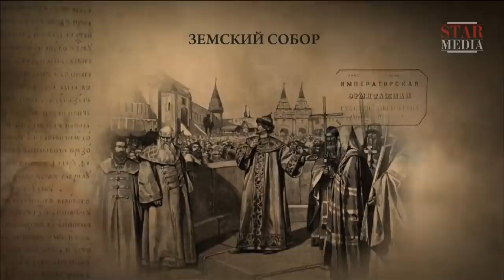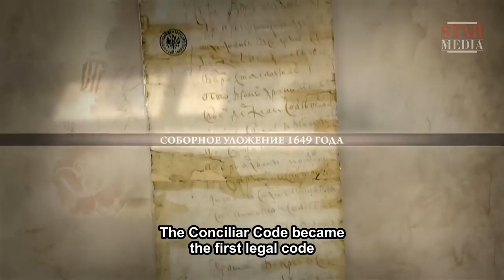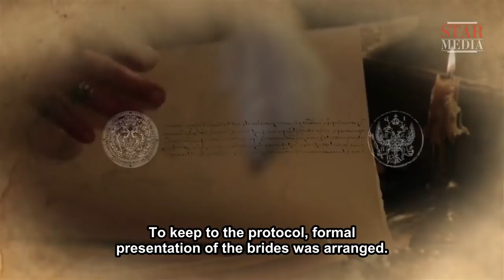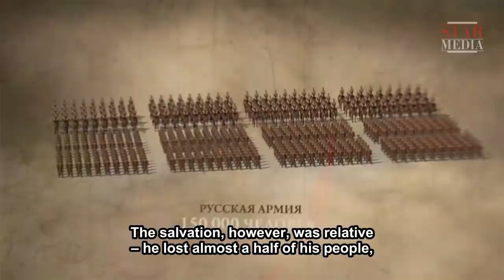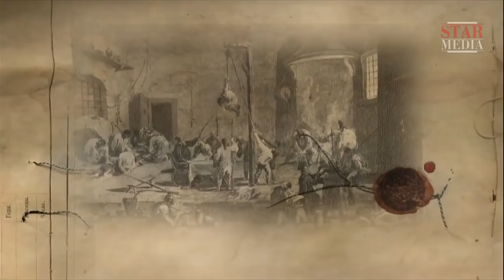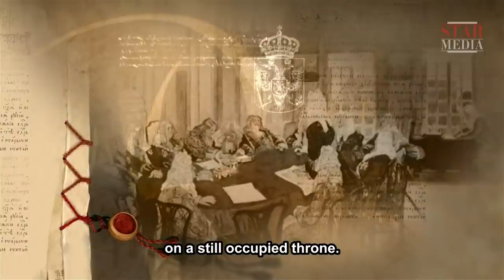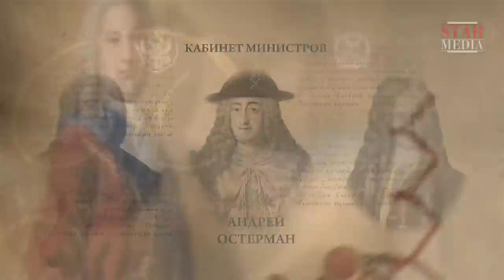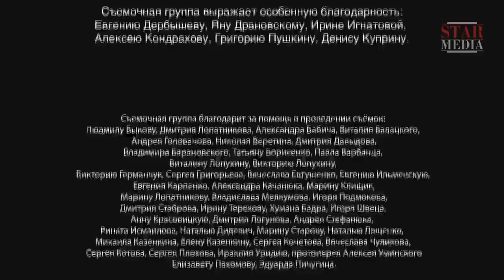The Romanovs. The History of the Russian Dynasty - Episodes 1-4. Documentary Film. English Subtitles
In 1613 The Zemsky Sobor (the National Assembly) adopted a decision to invite Michael Fyodorovich Romanov to become tsar of Russia. This decision was announced in Red Square in front of numerous crowds of people: “Michael Fyodorovich shall be tsar and lord of Muscovy and all the Russian state.” In order to prevent disturbances, Michael Romanov had to take a terrible sin upon his soul – to execute a 3 year-old boy…

Type: TV series
Genre: docudrama
Year of production: 2013
Duration: 8x52 minutes
Directed by: Maksim Bespalyi
Written by: Marina Bandilenko, Marina Ulybysheva
Director of photography: Ivan Barkhvart